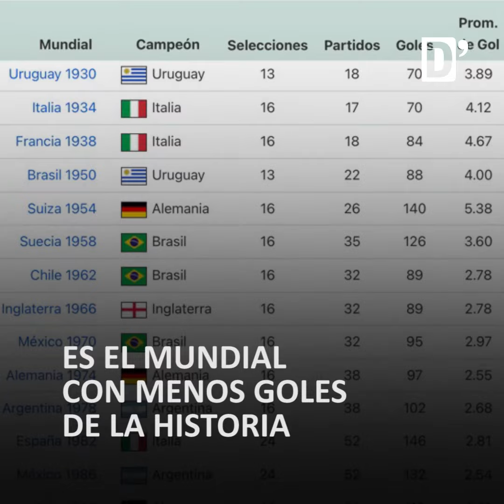JABULANI, EL BALÓN MÁS ODIADO DE LOS MUNDIALES DE FÚTBOL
⚽️🏆 El balón más odiado de los mundiales se usó en 2010. La Jabulani provocó tantas críticas, que hasta se comprobó que la pelota era demasiada liviana para los jugadores. Es de los mundiales con menos goles en la historia deportiva.